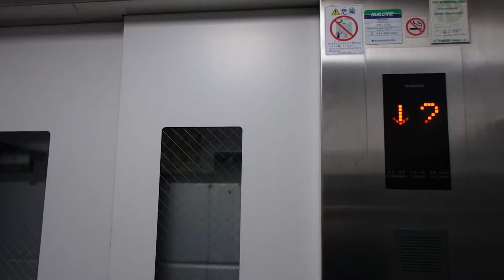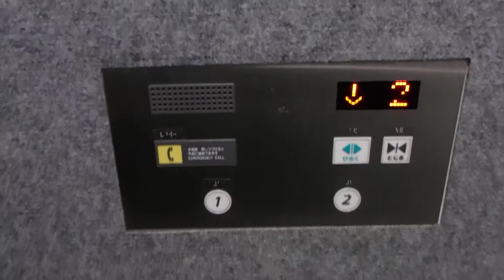HAPPY ELEVATOR! ぐりーんうぉーく多摩レストラン棟 日立製エレベーター HITACHI Traction Lift/Elevator Tokyo Japan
2007年に都道18号南多摩尾根幹線沿いに出来た大型ショッピングモールです。このショッピングモールの影響で、多摩市から、八王子市へ転入した土地があり八王子市の土地が微妙に増えています。
ぐりーんうぉーく多摩では唯一の2枚戸片開きとなっています。
風の強い日・花粉の多い日だったたのでそのところはご容赦ください。

設置(Year installed/投入服務年份) :
製造メーカー・機種(Brand and typeBrand/保養商,型) : 日立ビルシステム "アーバンエース" (HITACHI "URBANEACE")
履歴(History) : オリジナル（original）
用途(for/使用) : 乗用(Passenger)
定員(Persons/載重量（人）) : 11
積載(Load/載重量（公斤）) : 750kg
出入口数(Number of Doorway) : 2
不停止階(pass): なし
運転方式(Drive type) : マシンルームレスロープ式/機械室レスロープ式(Traction,Room-less)
場所(Location/地址) : 東京都八王子市 (Hachiouji city, Tokyo, Japan)